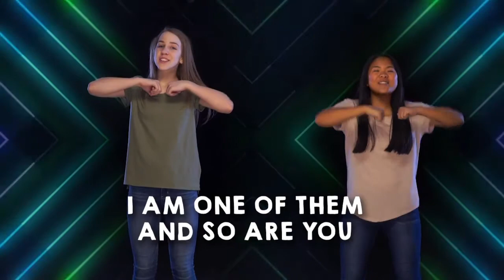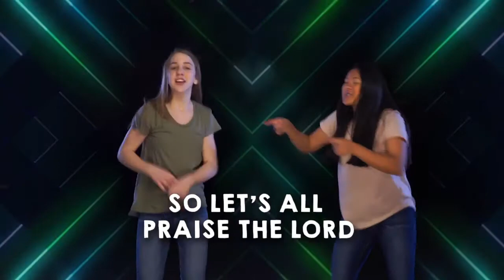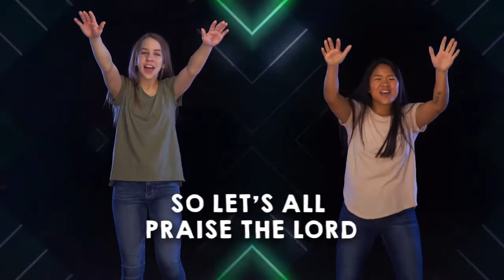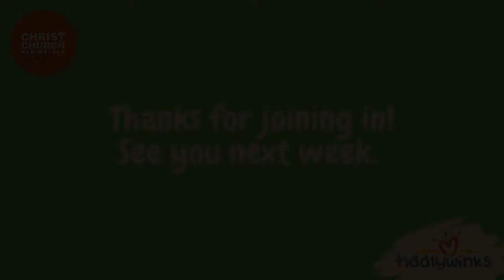Tiddlywinks at Home | 25th October 2020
Join us for Tiddlywinks at Home!

In this video:
FATHER ABRAHAM LYRIC & DANCE VIDEO
by Kids on the Move